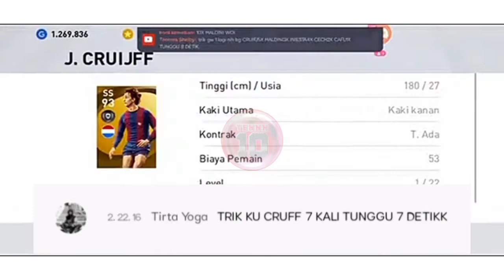TRIK CARA MENDAPATKAN PEMAIN LEGEND di BOX DRAW TERBARU EFOOTBALL PES 2021 MOBILE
TRIK CARA MENDAPATKAN PEMAIN LEGEND di BOX DRAW TERBARU EFOOTBALL PES 2021 MOBILE | TRIK PES 2021 MOBILE